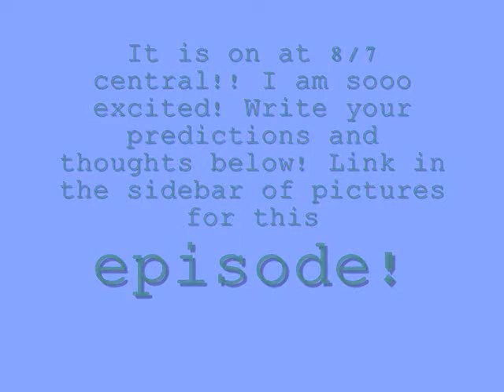iEnrage Gibby is on Tonight!! 2-05-10!!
I do not own the pictures or the song which is, Replay by iyaz. I cant wait to see this!